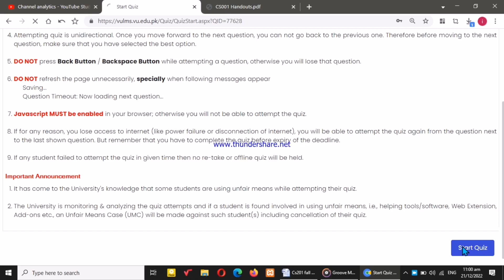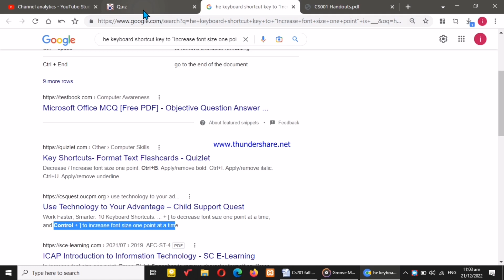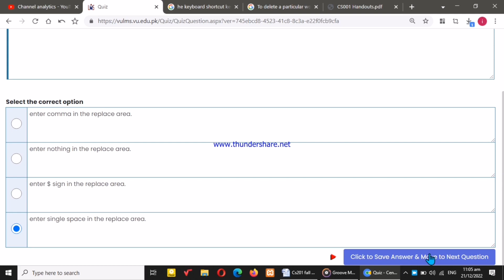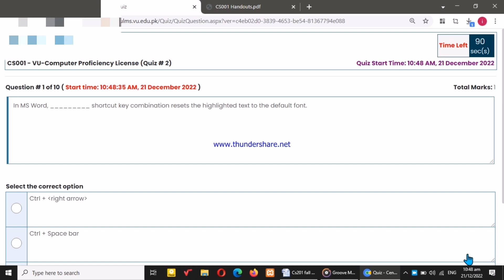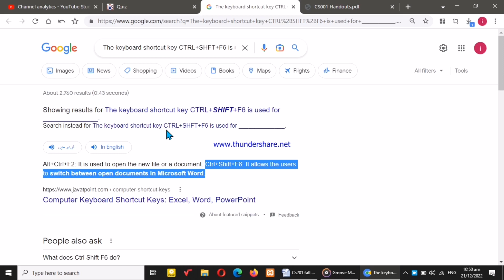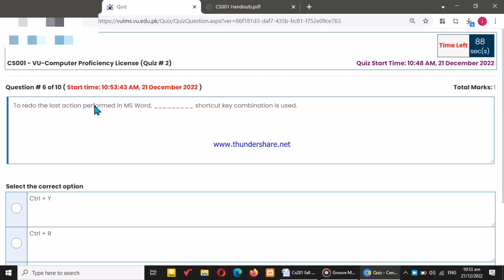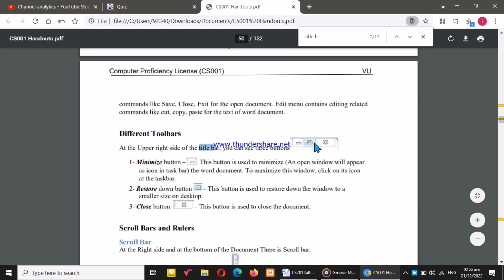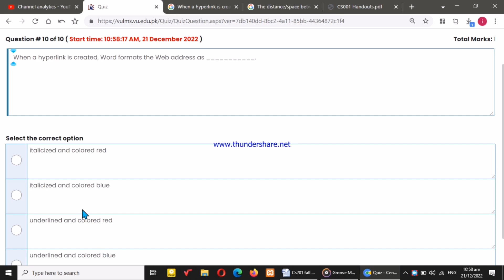cs001 quiz 2 fall 2022|cs001 quiz 2 solution fall 2022#cs001quiz2smesterfall2022